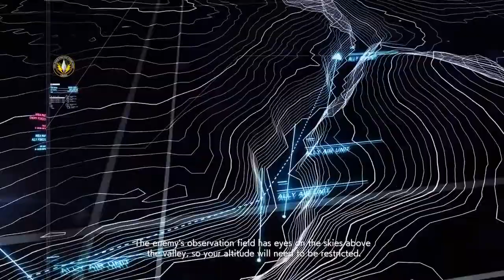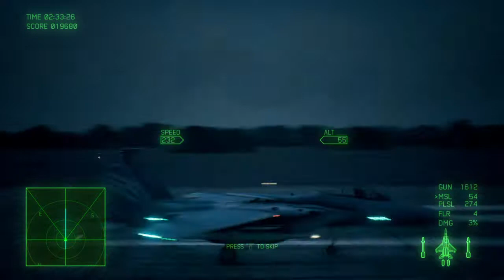ACE COMBAT 7: Today in Strangereal (Operation Werewolf) Mission 14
Pizza delivery for Erusea. Coming in hot.

September 16, 2019 Cape Rainy